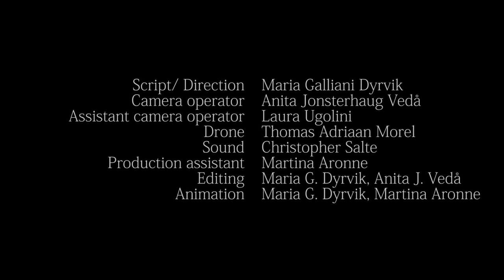Bergen Sessions: Erlend Apneseth Trio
Filmed and recorded by SMAU media

Erlend Apneseth: Hardanger fiddle
Stephan Meidell: Guitar, electronics
Øyvind Hegg-Lunde: Drums